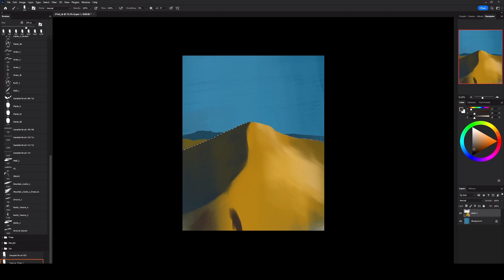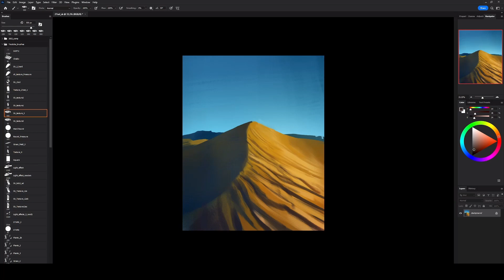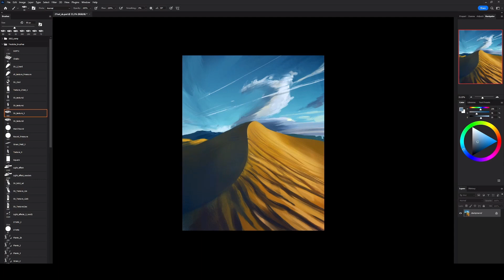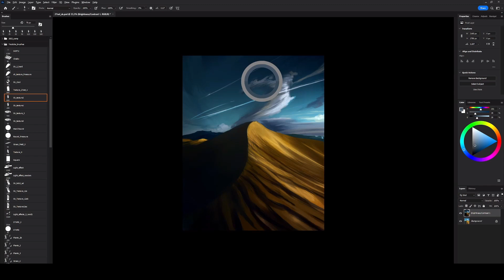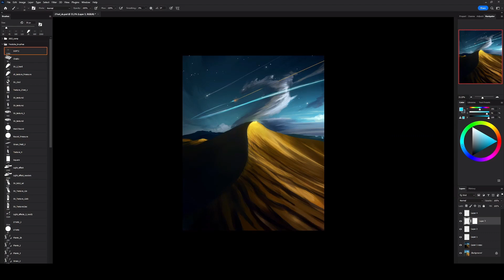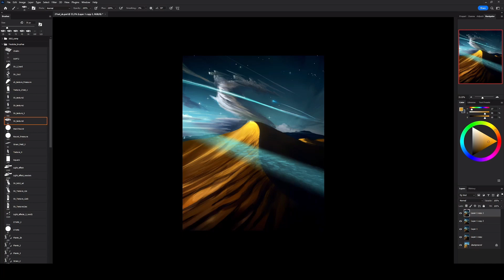Sci-Fi Illustration - Daily Study - Time-Lapse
Daily Study 27 September 2022
Some desert study today.